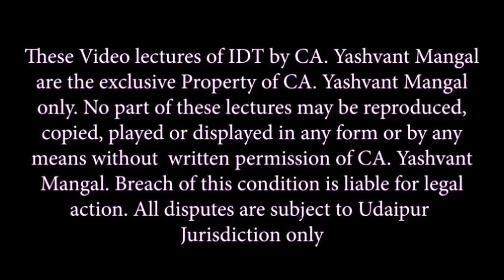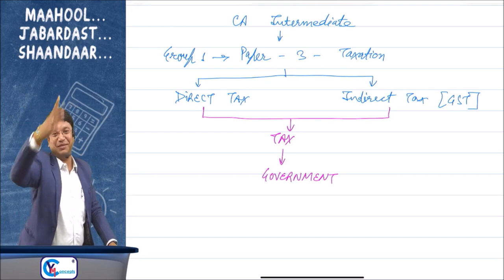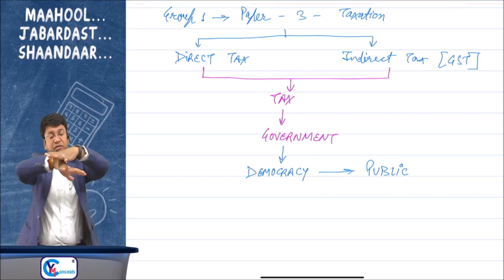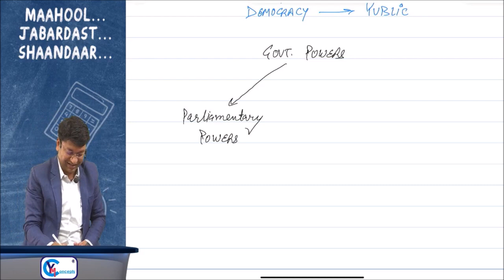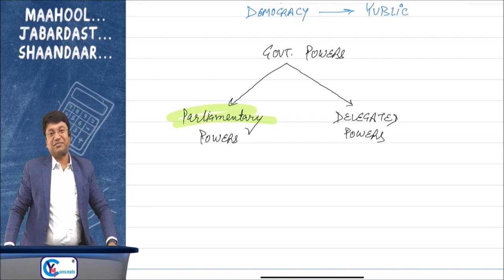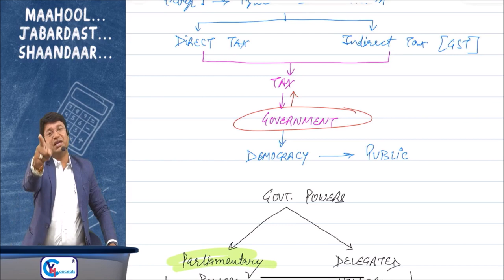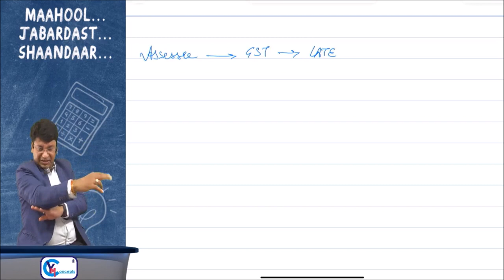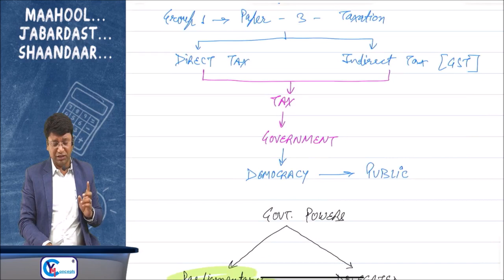CA Inter New Scheme GST lecture | Basic Concepts of GST | Demo 1 | CA Yashvant Mangal